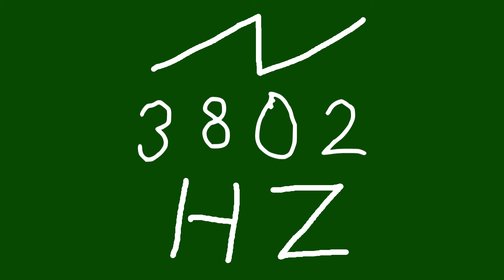3802 hz saw